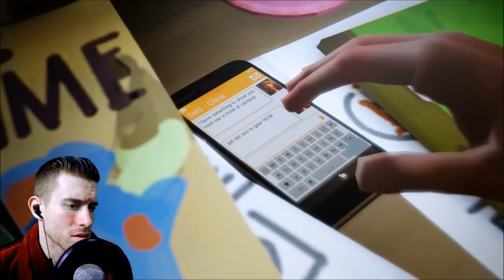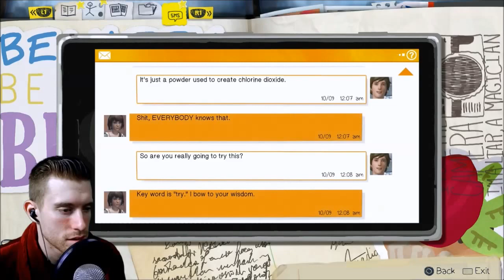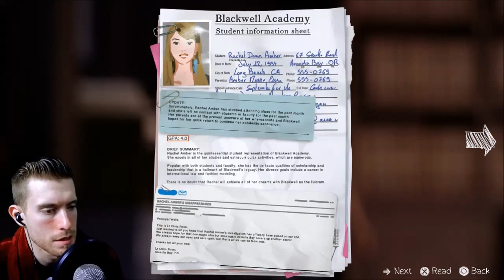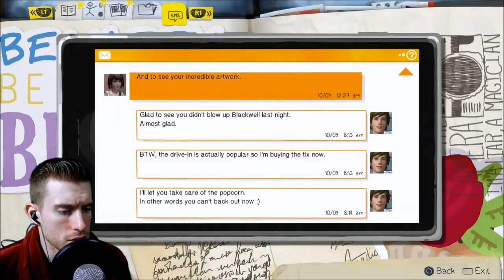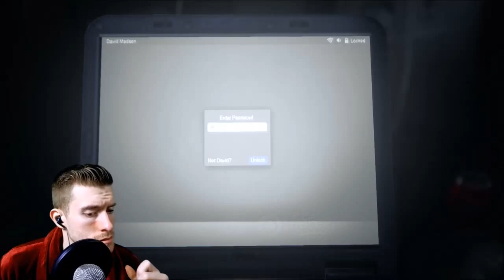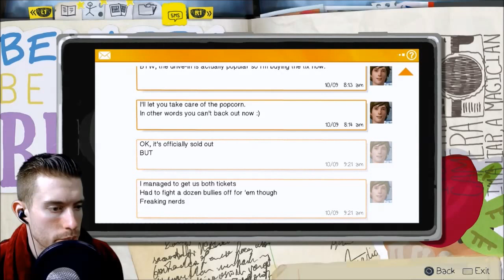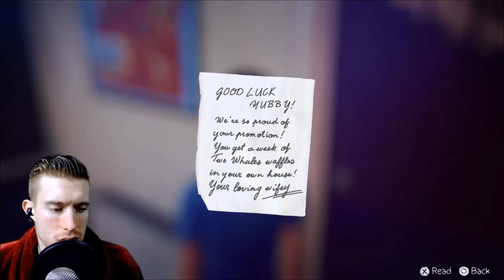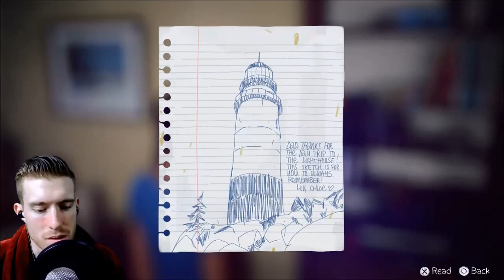Life is Strange - Episode 3: Chaos Theory | SK Story Time [FULL GAME]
Stay Beautiful ;)
- Superken

*Full Disclosure: A review copy of this game was provided to me by it's publisher.*

walkthrough gameplay  jacksepticeye